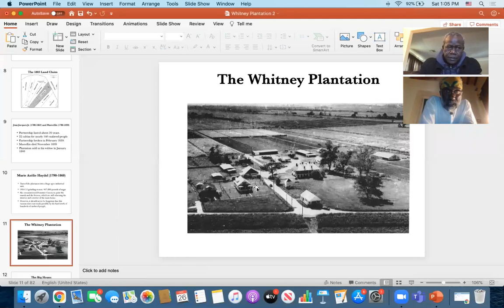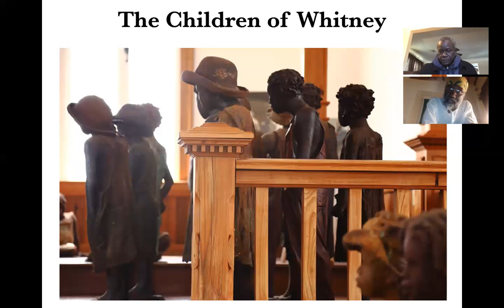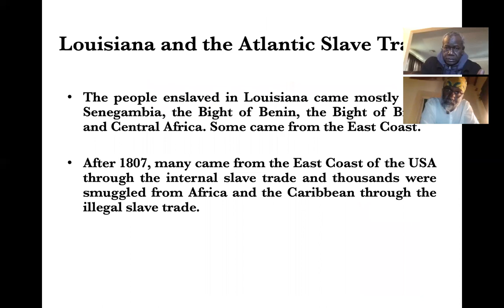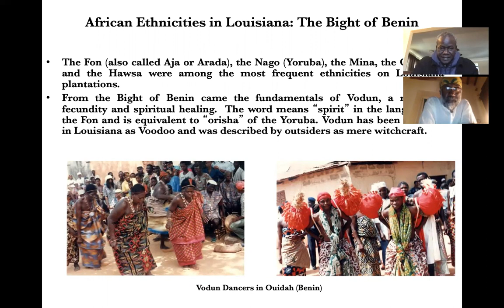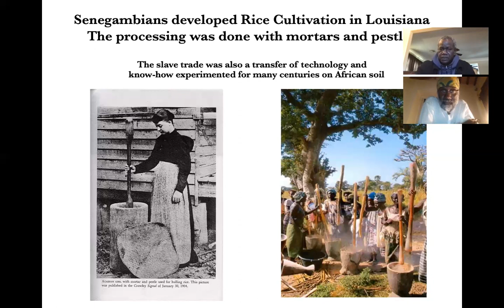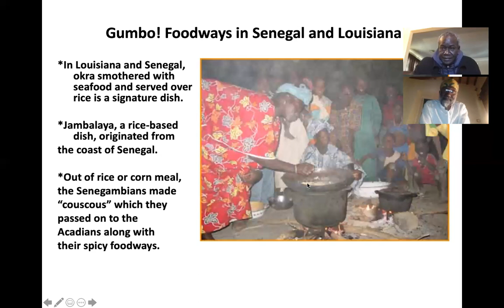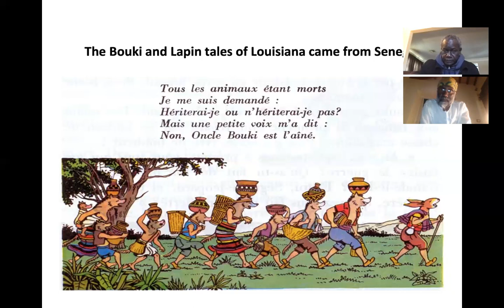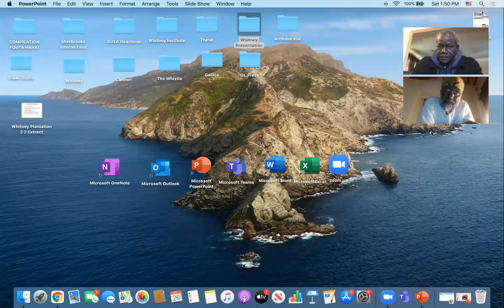Five Points International interview with Dr. Ibrahima Seck, Senegalese historian and researcher.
Ibrahima Seck is a member of the History department of University Cheikh Anta Diop of Dakar (UCAD), Senegal. His research is mostly devoted to the historical and cultural links between West Africa and Louisiana with a special interest for religious beliefs, music, foodways, and miscellaneous aspects of culture. Dr. Seck is now holding the position of Director of research of the Whitney Plantation Slavery Museum located in St. John the Baptist Parish in Louisiana. He is the author of a book on this historic site entitled “Bouki fait Gombo: A History of the Slave Community of Habitation Haydel (Whitney Plantation) Louisiana, 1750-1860. [New Orleans: UNO Press, 2014].